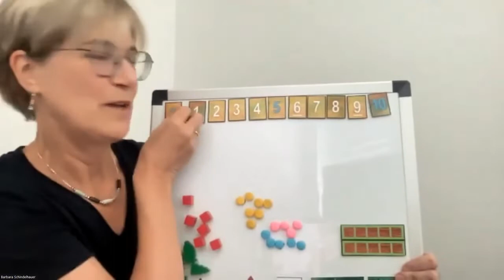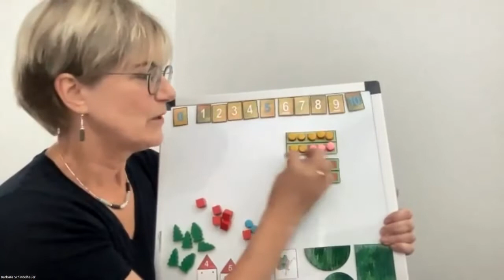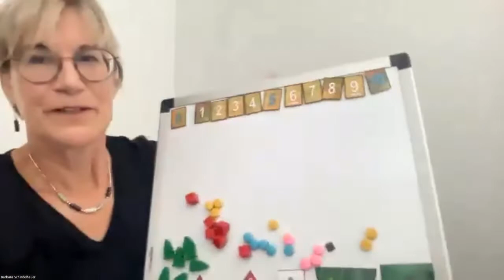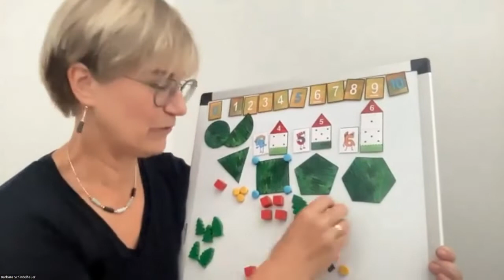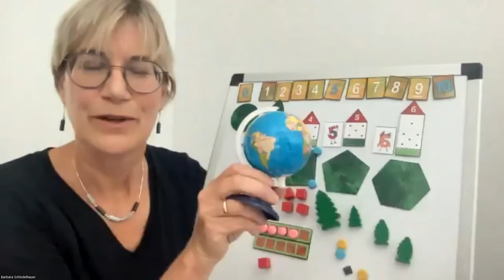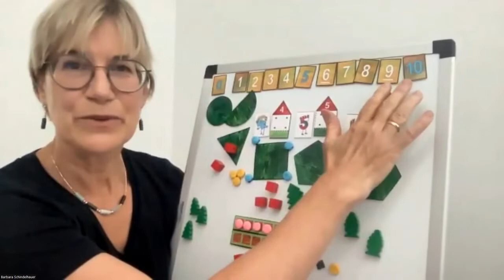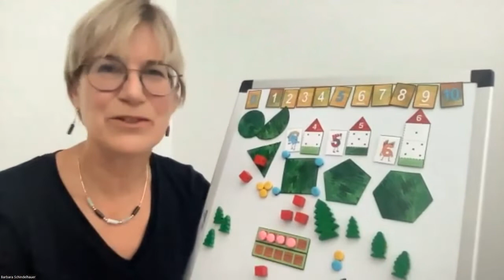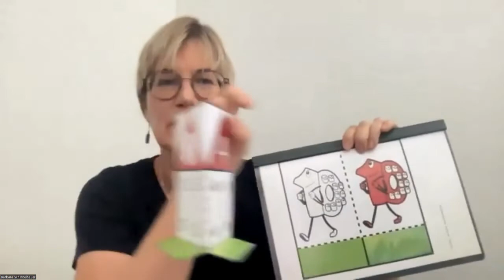Education Influence's Spotlight | A Free Global Teacher Training Session | Barbara Schindelhauer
Education Influence's Spotlight | A Free Global Teacher Training Session | Barbara Schindelhauer | Episode - 6

Introducing, Barbara Schindelhauer, a passionate educator and author with two decades of industry experience in creating, leading, and hosting teacher training programs and courses worldwide.
The experience in very different settings and needs encouraged her to constantly develop the concept and resources further.
She is a published co-author of the German best-selling Numberland handbook (75k+ copies sold by 2022 and still in print) as well as of various feature articles and has been invited to speak at various international conferences.

Barbara's Sesison Title:
Numbers And Shapes Translated Into The World Of Children

In this session, Barbara invites teachers and parents to the home of the basic numbers, where essential maths is woven into a child-relevant context - an idea as simple, easygoing, imaginative and irresistible, as it is provenly efficient and reaching far beyond maths.

Some of the questions that will be addressed during this session are:

1. Why early maths is crucial and what children should understand about numbers - before they enter formal tuition.

2. Understand how children see the world and how we can use this to enhance their learning and overall development.

3. Know how Let’s visit Numberland is designed to provide an environment in which the self-educating processes of children can thrive.

4. Get an idea of the included impact on literacy, essential skills, and general knowledge of children.

5. Get specific, easy-going suggestions on how to start a Numberland journey.